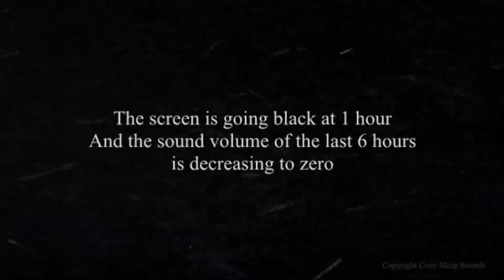★ 10 Hours Vacuum cleaner sound with a Snowstorm Blizzard and Howling Wind sound (Black Screen)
Hello ! Here is for you a 10 Hours Vacuum cleaner sound with a Snowstorm Blizzard sound ; the screen is black after 1 hour, and the volume of the last 5 hours is decreasing to 0.

You can use this combo sleep sounds to find sleep, to relax, to study, to temporarely mask your tinnitus, to reduce anxiety, to stop overthinking, to help for insomnia episodes, staying focused or calm while playing video games, in any positive and helpful ways you can use this relaxing sound my friends !

I hope that you will like it and that this will be helpful to you in many ways ! I wish you a good listenings !

If you like my work, you can offer me a coffee here🙏🎉☕

●▬▬▬▬▬▬▬▬▬▬▬▬▬๑๑▬▬▬▬▬▬▬▬▬▬▬▬▬▬▬●

●▬▬▬▬▬▬▬▬▬▬▬▬▬๑๑▬▬▬▬▬▬▬▬▬▬▬▬▬▬▬●

●▬▬▬▬▬▬▬▬▬▬▬▬▬๑๑▬▬▬▬▬▬▬▬▬▬▬▬▬▬▬●

When i was a kid, i loved to sleep next to my mom's vacuum cleaner when she was not at home.

One day i asked myself "maybe other people like me love this sound, maybe i can share it with them", and this is why i've recorded my vacuum cleaner sound and brought it on youtube for you.

I am really happy that my video met you and that it helps you to sleep or focus, in all the useful ways that you are using it.

Now, i'm pretty confident that i am not the only one in the world loving this sound :)

I would like to say that i am happy to help you to sleep or relax, and i am glad that you are coming back to listen to my sounds. I am happy for that, really. Thank you !

The Vacuum cleaner sound and snowstorm sound have both a very large range of frequencies like the white noise sound. A white noise sound is a consistent noise that comes out evenly across all hearable frequencies. White noise is an equal amount at every frequency, from low to high, that a human being can hear.

●▬▬▬▬▬▬▬▬▬▬▬▬▬๑๑▬▬▬▬▬▬▬▬▬▬▬▬▬▬▬●

🎤 All Sounds protected under copyright. Any reproduction or republication of all or part of this video/audio is strictly prohibited. Do not listen to this sound loud, you should always be able to have a conversation over the sound for an optimal and safe audio experience.

Note: Thumbnails are used as a metaphorical way to express the sound theme of the video and do not necessarily represent the actual visuals in the video.